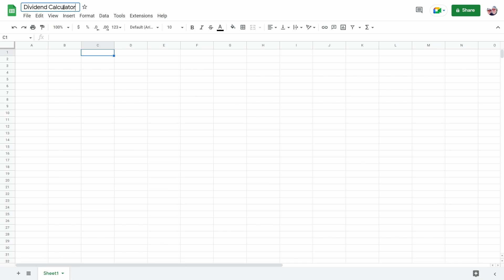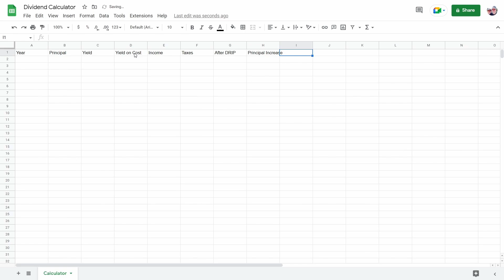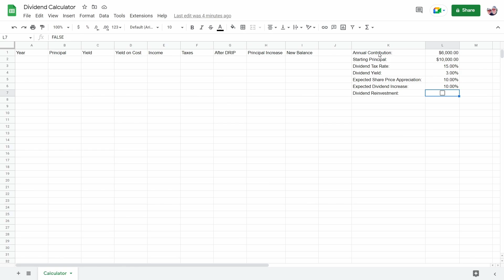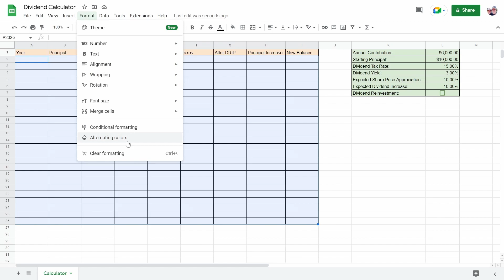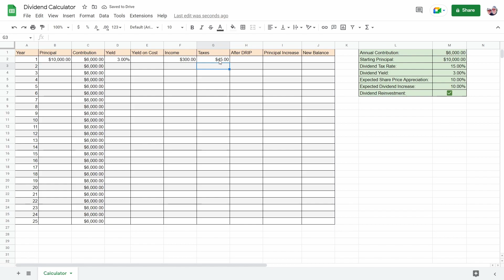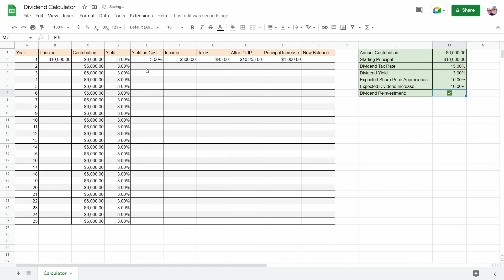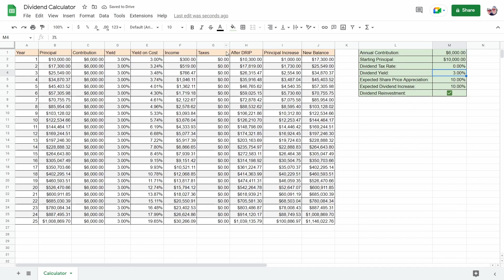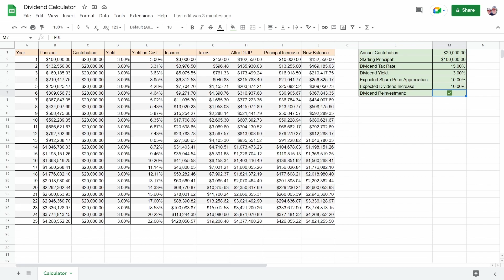How to Build a Dividend Calculator in Google Sheets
In this video, I’ll show you how to build a dividend calculator in Google Sheets from scratch. This calculator will help you estimate your potential dividend income and portfolio balance after several years. In addition, the dividend calculator will include inputs such as annual contribution, starting principal, tax rate, dividend yield, price appreciation, dividend increases, and dividend reinvestment.